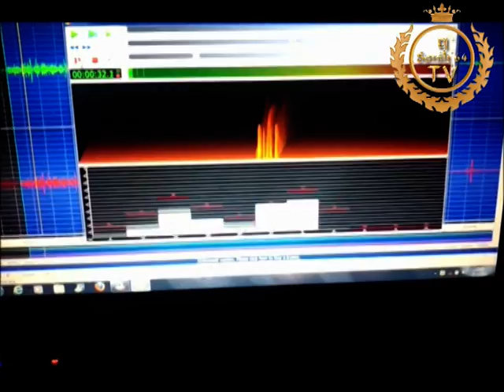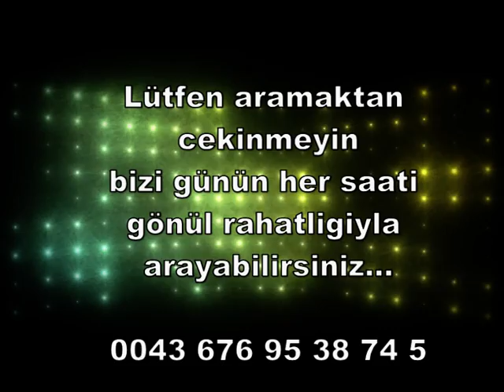DJSEMIH64- INTRO 2012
DJSEMIH64 intro 2012 SC PRODUCTION